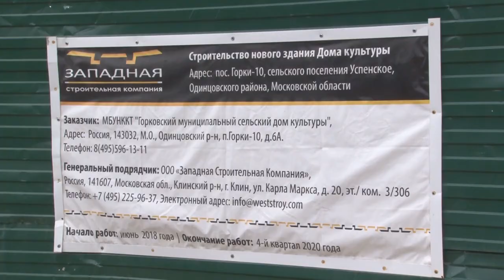Инспекция дома культуры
Строительные работы в рамках графика. А это значит, что в будущем году новый дом культуры в поселке Горки -10 примет своих посетителей.